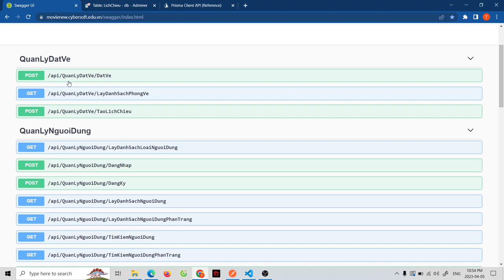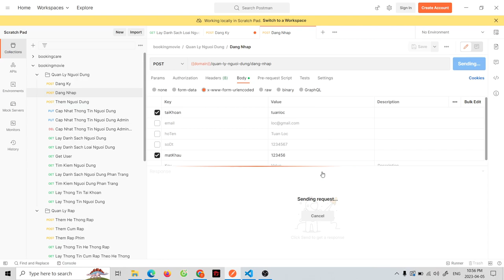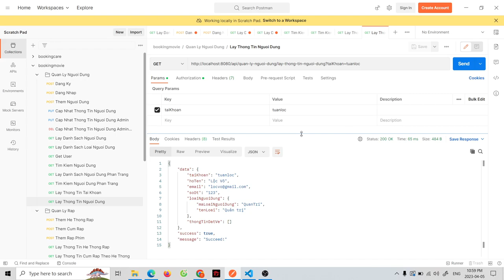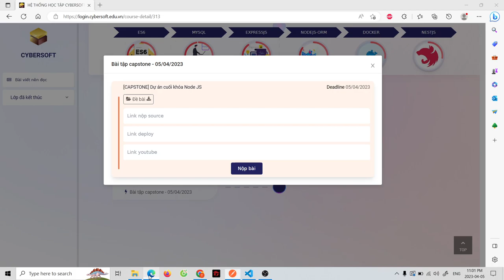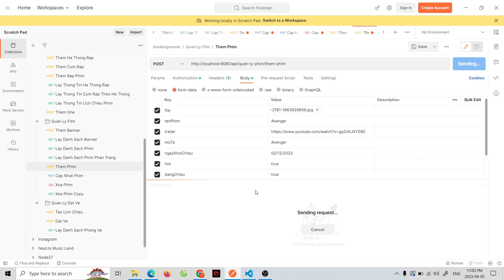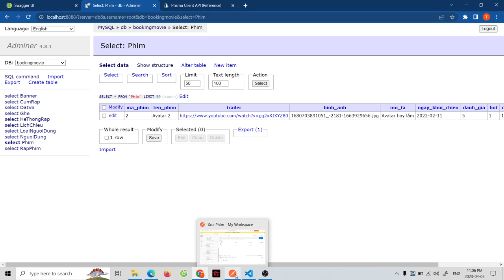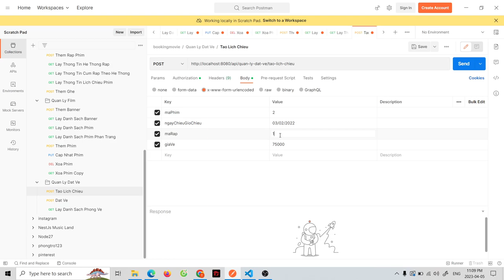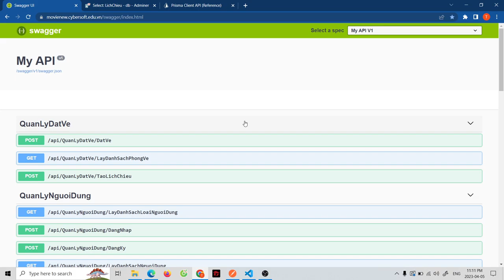Capstone Booking Movie - Cybersoft - Nodejs27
Bài tập cuối khóa Nodejs27, API website đặt vé xem phim Booking movie